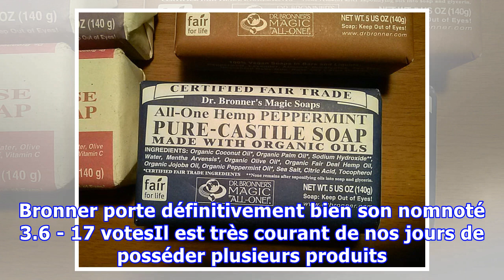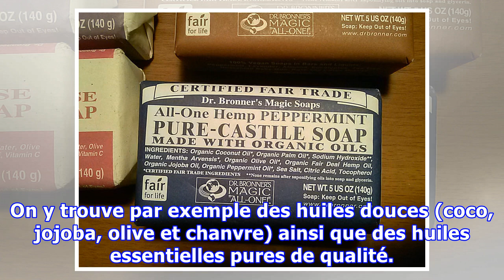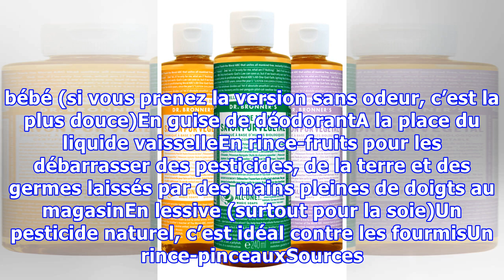1 savon, 18 utilisations : le Magic Soap du Dr. Bronner porte définitivement bien son nom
1 savon, 18 utilisations : le Magic Soap du Dr. Bronner porte définitivement bien son nom